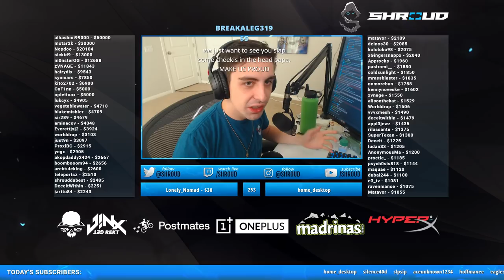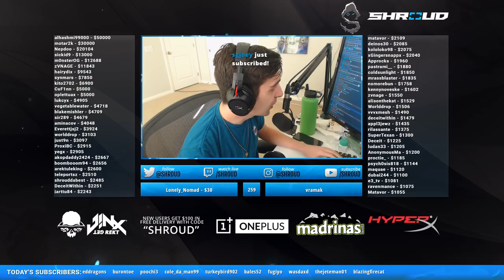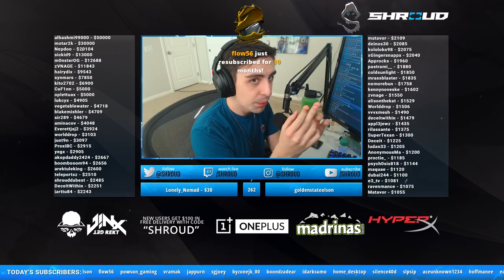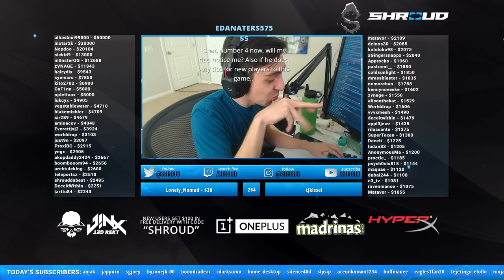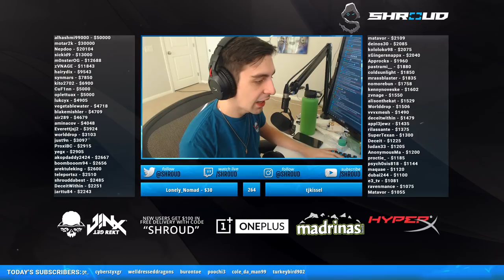Shroud about Fingers on Keyboard